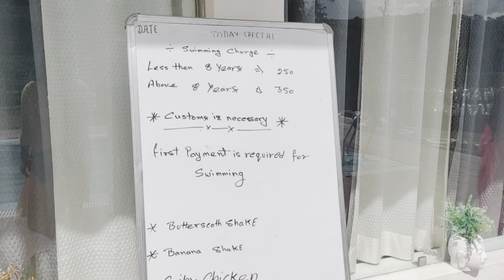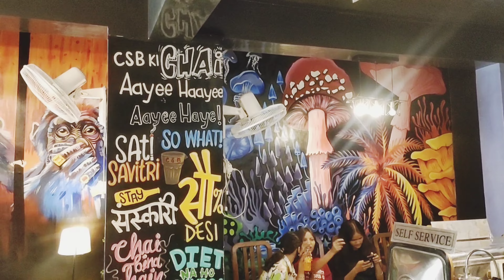Holiday Enjoy Sun And Water Resort❤️chhayadeepvlogs